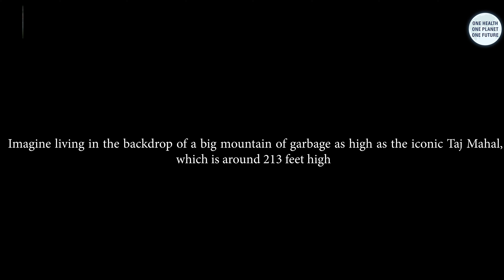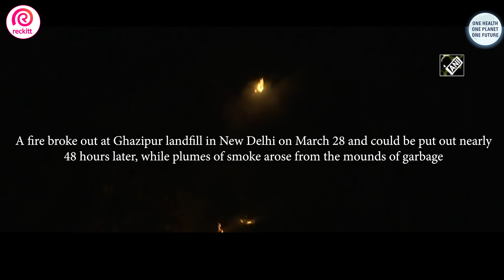Living In The Shadows Of Asia’s Largest Garbage Mountain, The Ghazipur Landfill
Team Banega Swasth India visited the location of the Ghazipur landfill that was commissioned in 1984 and its life span expired 20 years ago in 2002. As per the last count done in 2019, the mountain of garbage is around 65 metres tall (around 213 ft), which is almost at par with the height of the Taj Mahal, which is around 73 metres and just 8 metres short of the Qutub Minar.  In terms of area, the landfill covers an area of 70 acres; which is larger than that of the Taj Mahal, which is spread across 42 metres. We spoke with some of the people living near the landfill to understand the hardships they go through every single day.